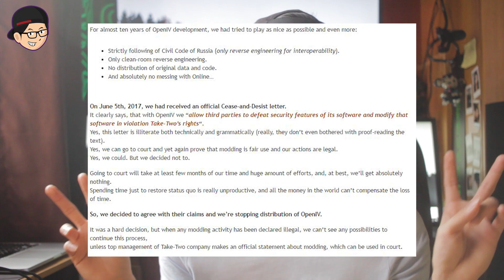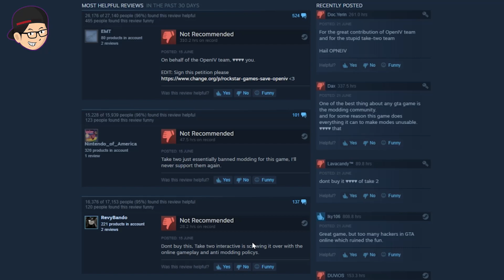Awal Keruntuhan Kerajaan GTA V ? (Take Two VS Open IV) - Lazy Talk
Keresehan global yang melanda seluruh hampir semua pecinta game open world diseluruh dunia, disaat Take Two selaku Publisher dan Parent Company dari Rockstar Games meminta Open Vi untuk menutup developmentnya dan tidak lagi melakukan mod kepada game GTA V, kira-kira apa alasan di balik keputusan Take Two? mari kita bahas sama-sama, ENJOYYY!!!

Add idline: louischristian95 untuk join ke LINE GROUP TLM